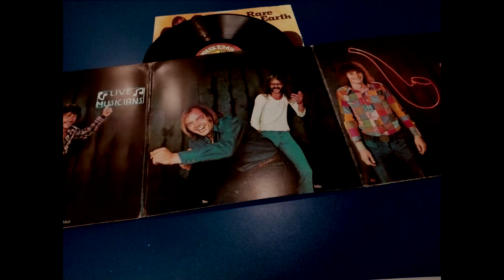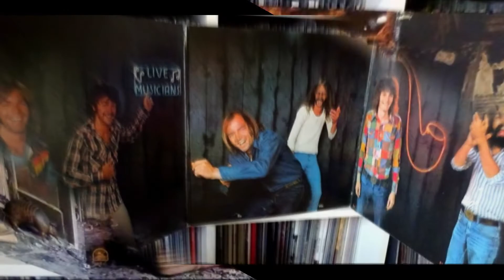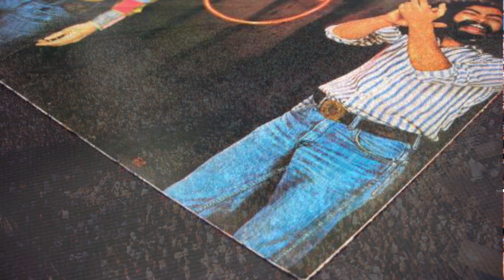I couldn't believe what happened last night: Rare Earth open first Cal Jam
Willie Remembers track with a flashback to California Jam 1 and openers Rare Earth